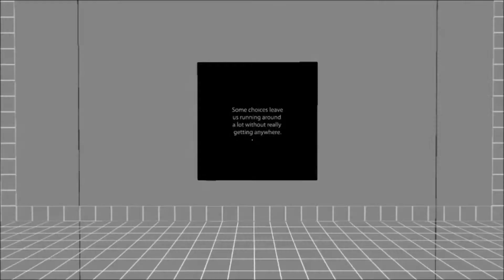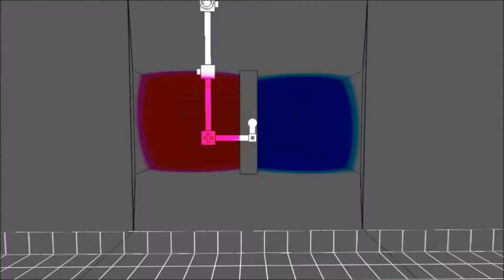23% of all iPhone screens are cracked, Worlds fastest RAM - Hardware News!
Hey guys Krispies here, just bringing you a quick video / outakes from my weekly news that collapsed so heres two sections of it with some AntiChamber gameplay behind it!
Inside this week is The worlds fastest RAM, and 23% of all iPhone screens are cracked.